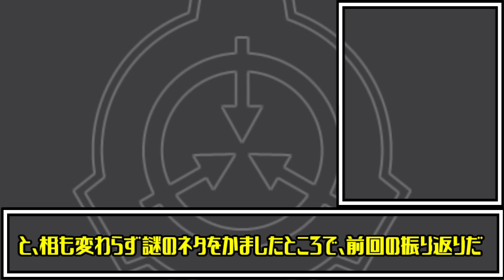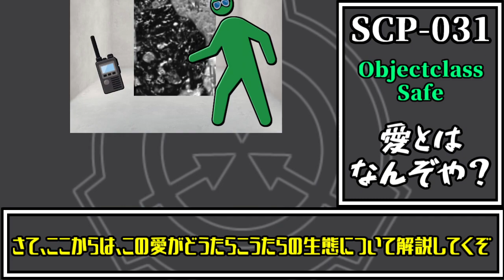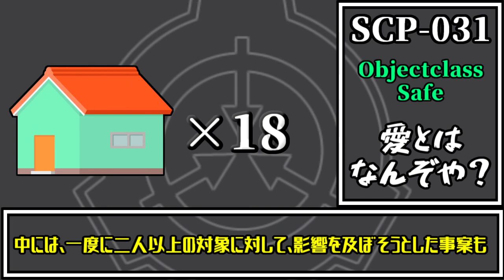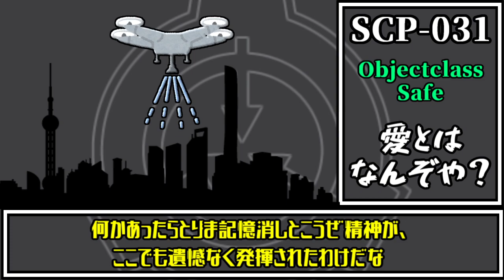【ゆっくり解説】SCPですって！？ただちに解説しちゃうもんね！PART62(SCP-031愛とはなんぞや？)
SCP解説PART62！今回はSCP-031「愛とはなんぞや？」を扱ってるぜ！！Safeクラスのオブジェクトながら記憶処理沙汰を起こしたなかなかのやつ。その性質を知るとホント愛とは何ぞやってなる、かもby魔理沙

～SCP-031 愛とはなんぞや？～
著者:Roget様